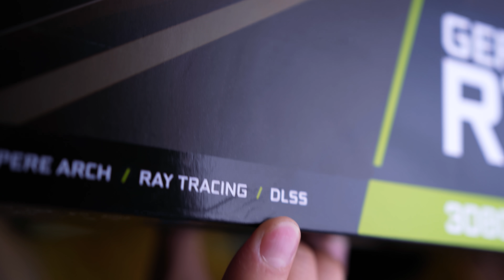DLSS geeft MEER FPS maar hoe werkt het?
Deze video is mede mogelijk gemaakt door NVIDIA & MSI

     CREDITS:
- Audio door: